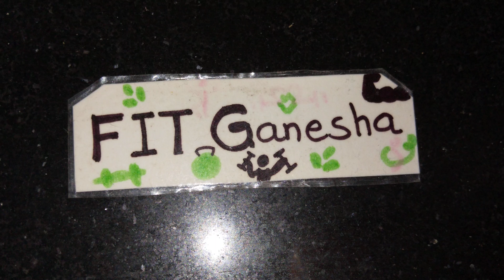પંજરી ખાવાના ફાયદા/ પંજરી માં રહેલા સ્વાસ્થ્યના લાભકારી ગુણ જાણો/ Panjari Janmashtami Prasad benefit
પંજરી ખાવાના ફાયદા/ પંજરી માં રહેલા સ્વાસ્થ્યના લાભકારી ગુણ જાણો/ Panjari Janmashtami Prasad benefit by Fit Ganesha YouTube Channel.